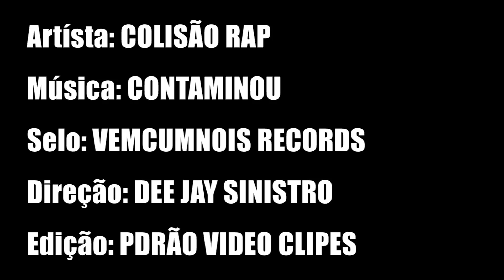COLISÃO RAP CONTANIMOU